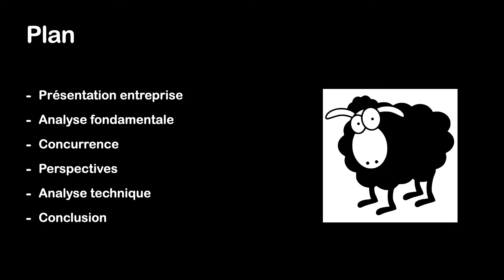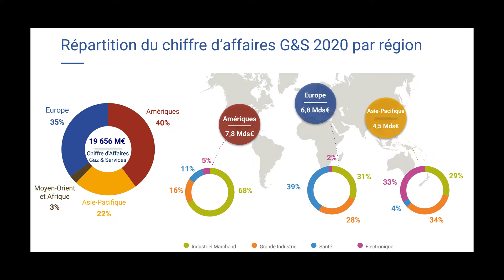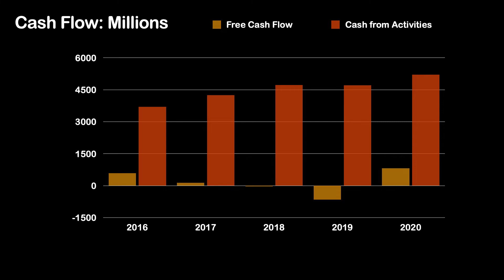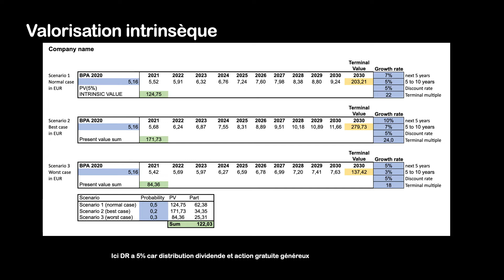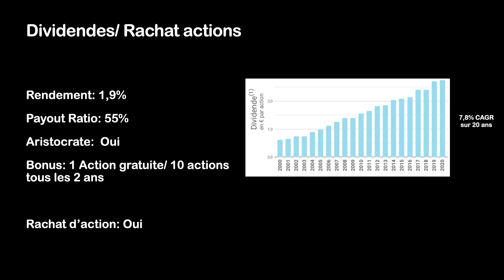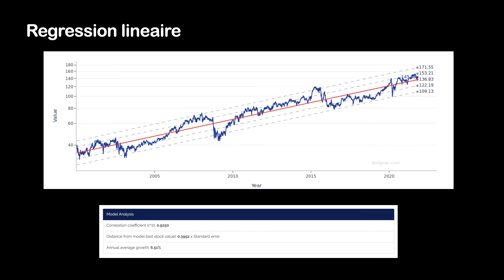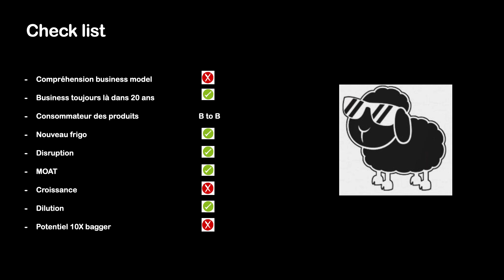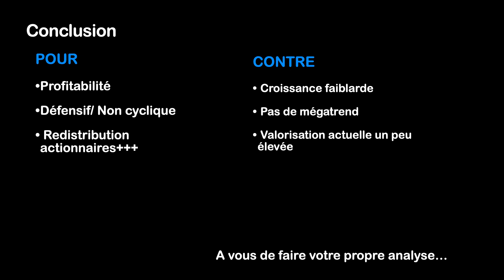Analyse de l'action Air Liquide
On analyse une belle entreprise Airliquide

0:00 Présentation
3:52 Analyse fondamentale
12:43 Comparatif
15:50 Analyse technique
18:30: Conclusion